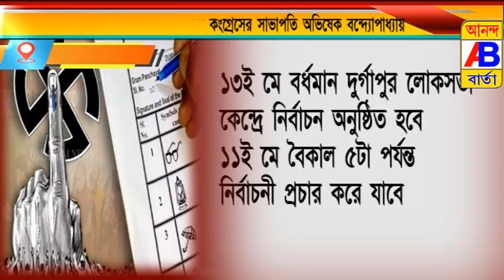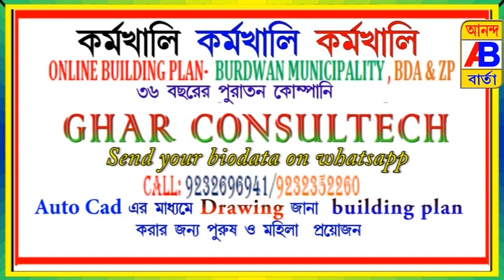শত্রুঘনসিনহা সমর্থনে রোড শো